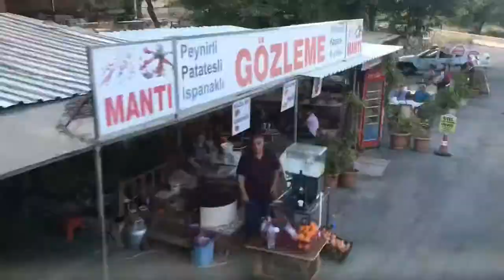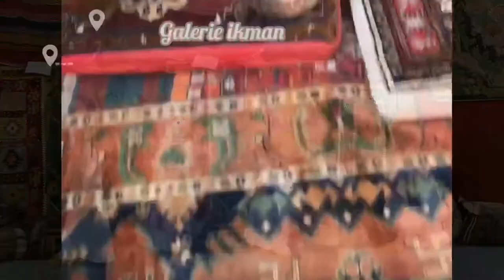Dream Do Come True in Cappadocia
Here the description for my trip at Cappadocia for 3 days 2 night...

1. Rose valley
2. Fairy Chimneys

Music at airport :
June Blues by Eric Reprid

Musician: Jef